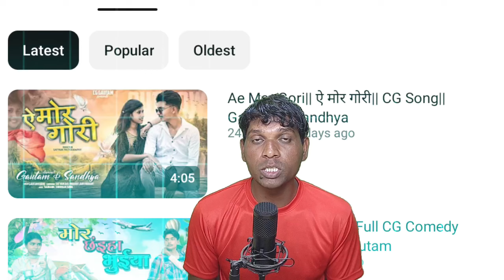Amlesh nagesh HATE..🔥😡 ! Indu watti cctv ! Vinod verma new song khushboo Rajrani लड़ाई सच..? ! Cg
Amlesh nagesh HATE..🔥😡 ! Indu watti cctv ! Vinod verma new song  khushboo Rajrani लड़ाई सच..? ! Cg one update

Mogarabai07gmail.com|
 WILL REMOVE THE VIDEO